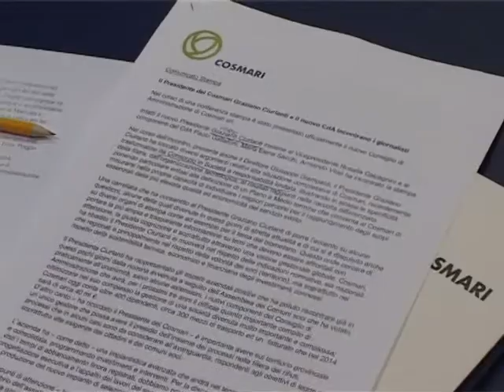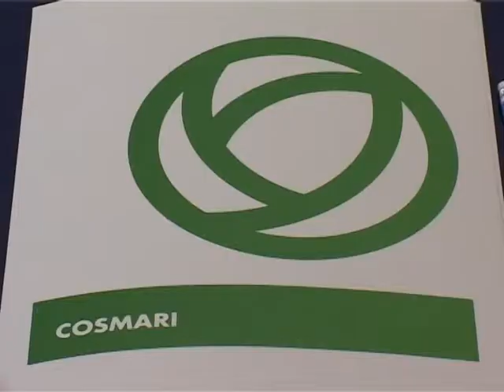Nuovo CDA Cosmari